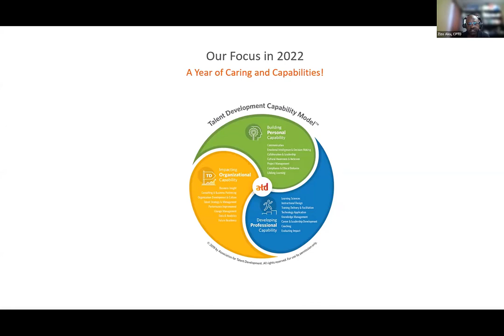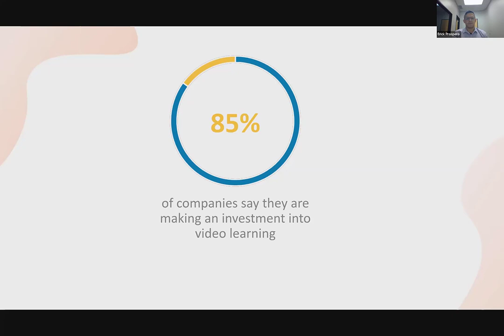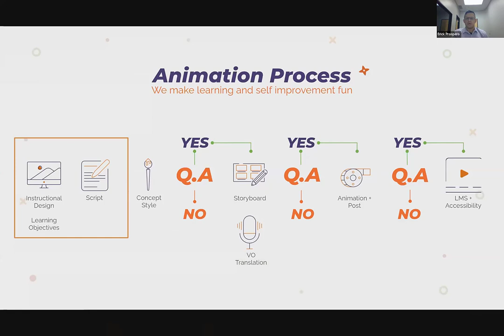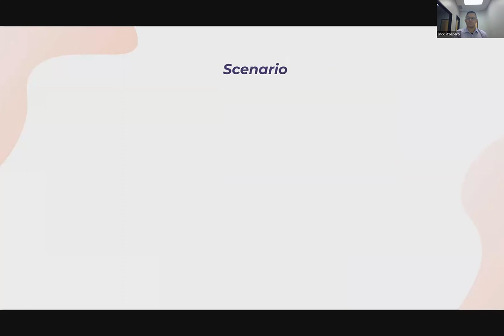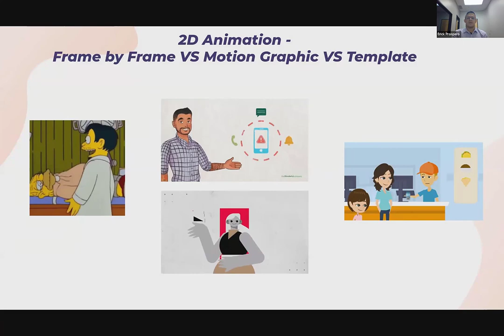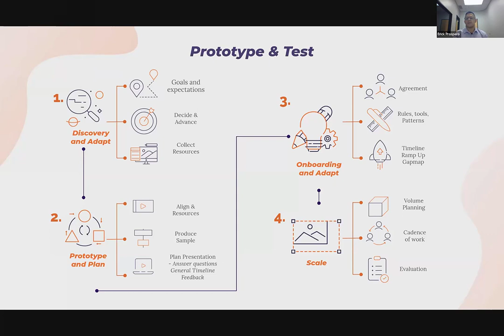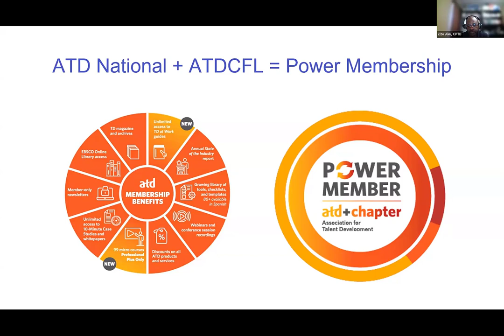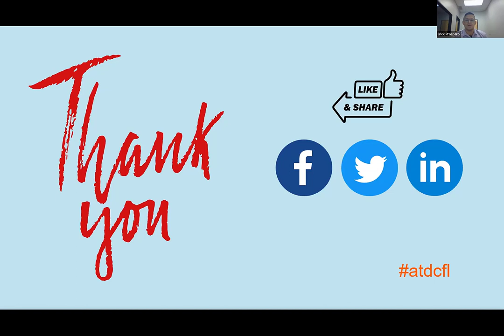Vendor Spotlight - NinjaTropic!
Video is the ultimate way to show and tell. It’s a combination of audio and visual elements that magically work in tandem to engage any audience. Ninja Tropic is a US-based eLearning Video Company that specializes in creating high quality training and animations. In this video, Ninja Tropic shows how they can help you boost your eLearning development with videos and animations.